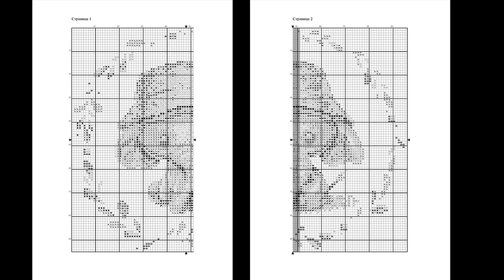Little elephant/ Large Cross Stitch Patterns Free PDF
Download Large Cross Stitch Patterns Free PDF for Little elephant